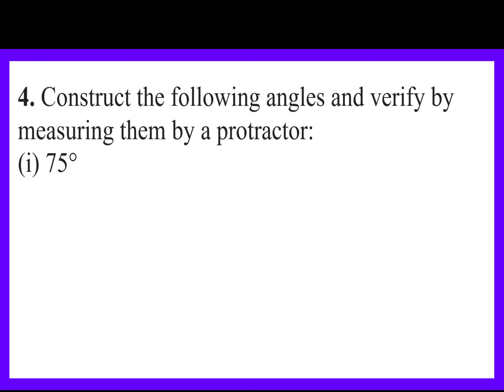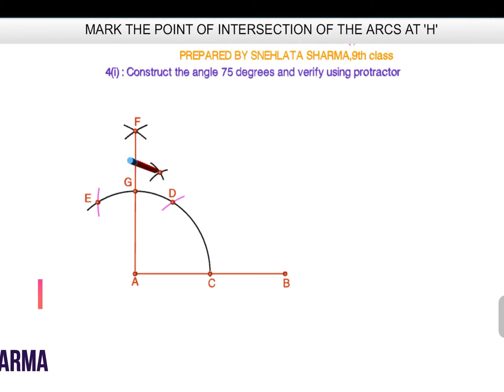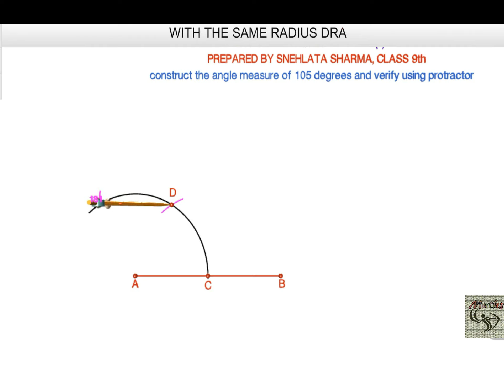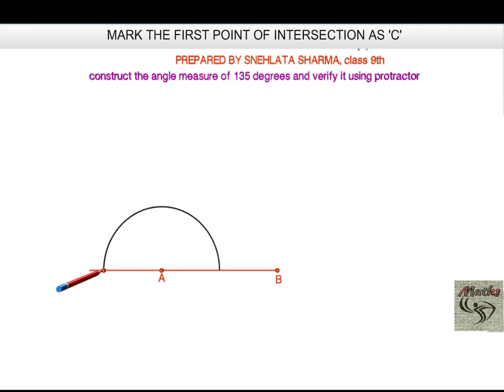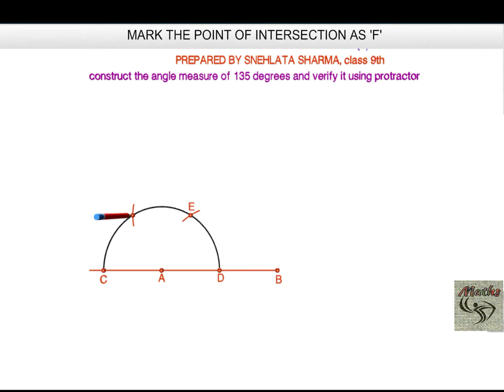Class 9th Ex 11.1 Q.4 || CONSTRUCTIONS || NCERT || CBSE || MATHS || By Snehlata Sharma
This video contains Class 9th Exercise 11.1 Q.4 || CONSTRUCTIONS || NCERT || CBSE || MATHS || By Snehlata Sharma